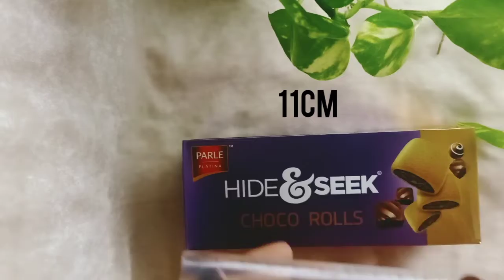Biscuit box re used idea|Hide &choco rolls box